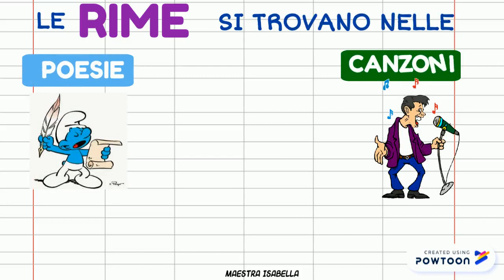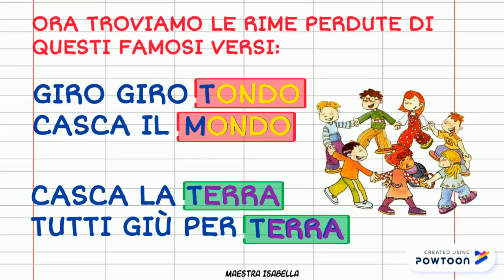LA RIMA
Ciao a tutti! Ecco un nuovo video per spiegare ai bambini cos'è la rima.
Al termine del video i bambini possono comporre dei versi in rima per la festa della mamma scaricando la scheda al

Benvenuti nel mio canale, qui potete trovare idee creative, simpatiche lezioni di ortografia e Storia, english time, video tutorial, attività fai da te, creazioni facili, storie magiche, lavoretti di carta e riciclo creativo, per imparare divertendoti!